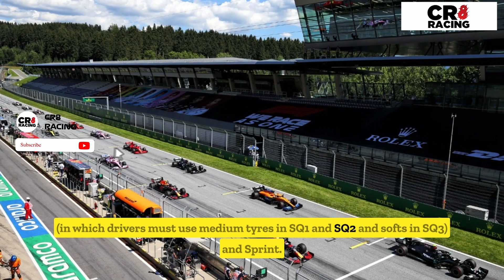The most important facts of 2023 Austrian Grand Prix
Formula 1 heads back to Europe for the Austrian Grand Prix at the Red Bull Ring. Ahead of the weekend, Need to Know is your all-in-one guide with stats, trivia, insight and much more.